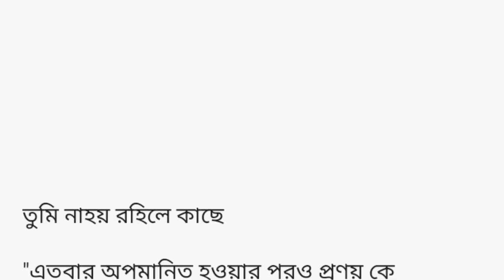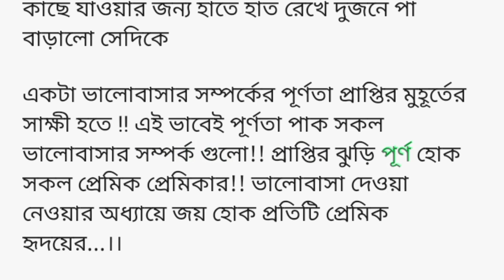তুমি নাহয় রহিলে কাছে। Bengali love story। Bengali story telling 🌹🥀💝❤️💖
Queries solve

Sad Story
Dukkher golpo